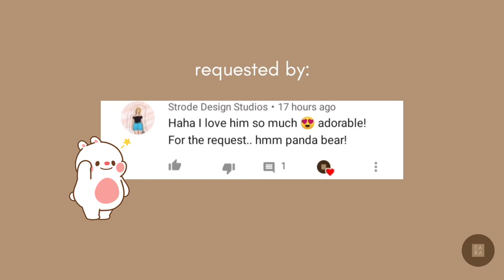[SPEED PAINTING] Panda Bear | Gouache Painting Demo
Sharing a simple process on how to paint a panda bear with gouache. I actually busted all my uwus while painting this cutie. Please just look at her! She's so adorable and fluffy.😭💕

I hope you guys will love this as much as I did.🥰